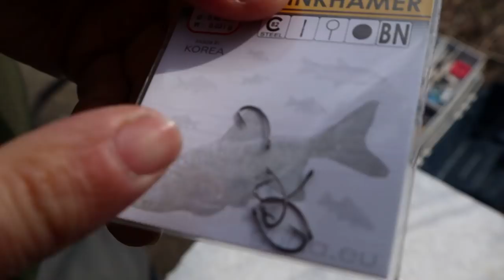Батл прикормок / КОНКУРС / Рыбалка 1 марта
Дружной компанией весело провели время наслаждаясь рыбалкой. С пользой для себя узнали на что лучше клюёт тарань и подлещик. Днестр - щедрая река в которой ещё есть чистая, вкусная, сладкая рыба.  Интернет-магазин kleva.com.ua подскажет Вам нюансы. Ловите с нами, и клев не заставит себя долго ждать.